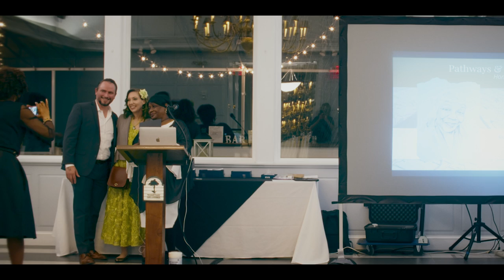Pathways and Confluences: Frontline Arts Benefit 2022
Video by Robert Sackie

On Saturday April 30th 2022 from 6:30pm to 9:30pm we held our Benefit at the Neshanic Valley Golf Course in Neshanic Valley, NJ. We honored the Somerset County Park Commission and Janice Haggerty of the Merrill G. and Emita E. Hastings Foundation. We enjoyed musical performances from The Artisan Council, poetry by Maya J. Sorini, a Land Acknowledgment by Karelle Hall, and an artist talk and demo by Mark Oldland. Awards were also given to Rising Star Maria Mia Salazar and Guardian Angel Bessie Williams.